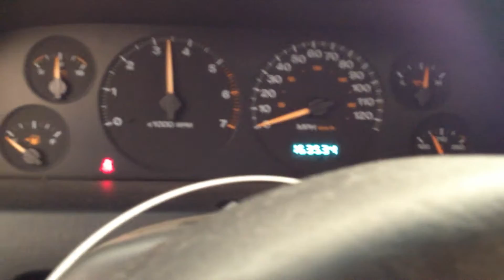BC6667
2003 GRAND CHERKEE 4.0 ENGINE